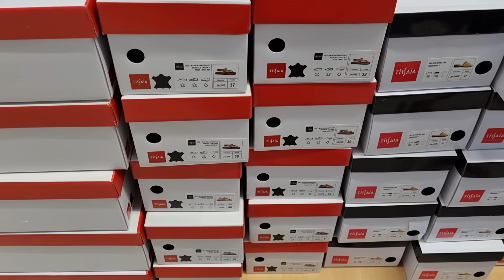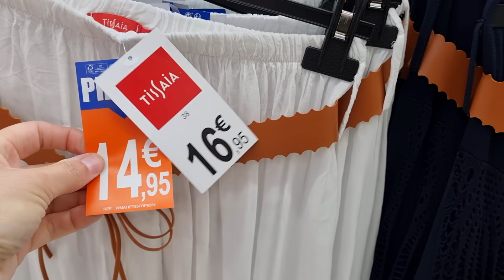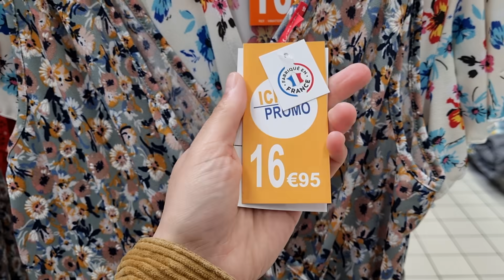👗👚ARRIVAGE LECLERC MODE FEMME PRINTEMPS-ÉTÉ 2021 Nouvelle collection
Bienvenue chez Leclerc Vêtements !

Le rayon mode Femme Vêtements Chaussures a réouvert et il y a pleins de promotions !

Eh oui marque Tissaïa, ou Actuelle il y a du choix dans les vêtements d'été et dans les chaussures !

Nouvelle collection Printemps-été 2021 enfin disponible avec des mules, des robes, des sandales pas cher ! Le tout à prix Leclerc !

Vous allez adorer !